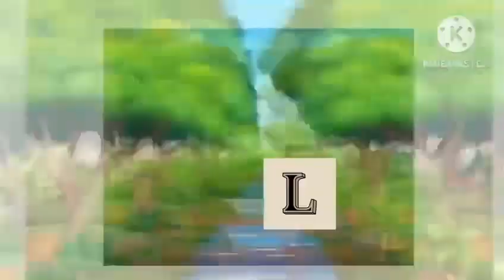Oggi diciamo alfabetò 🦚(abcd in italian language )